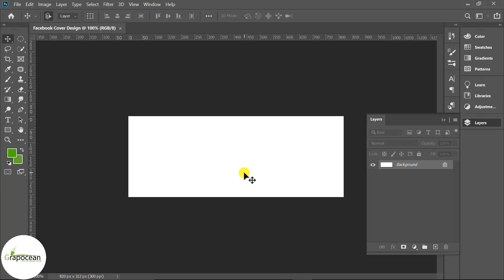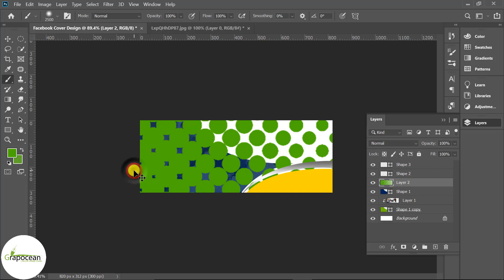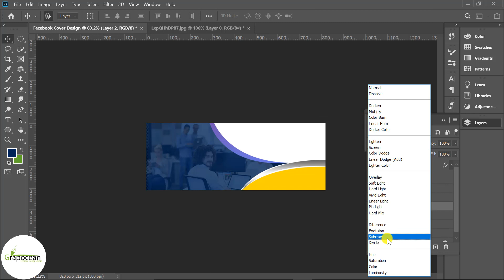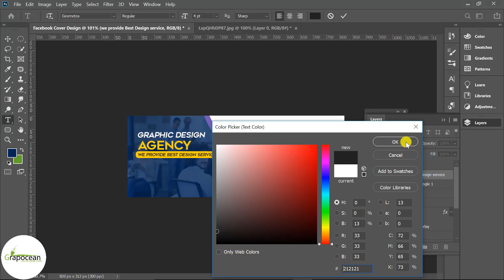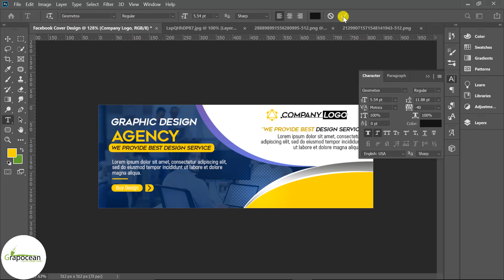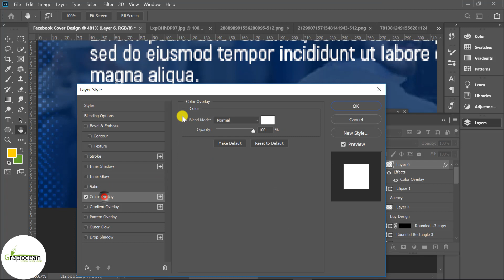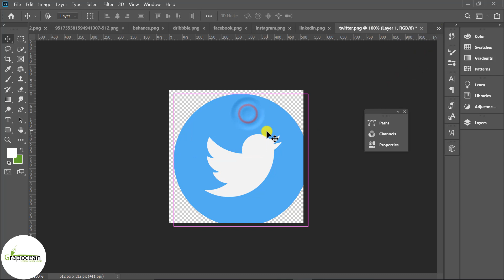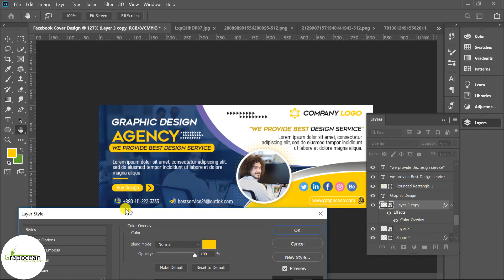How to Design Facebook Cover Photo | Adobe Photoshop Cc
~~~Tutorial stock Files link ~~~

This tutorial is about making a Facebook cover photo in Adobe Photoshop CC. In this tutorial, I will show you step by step how to design a fb cover pic in Adobe Photoshop. Try to watch my all tutorials.